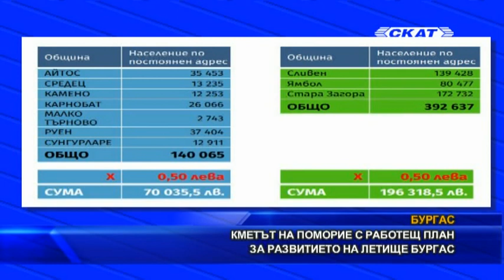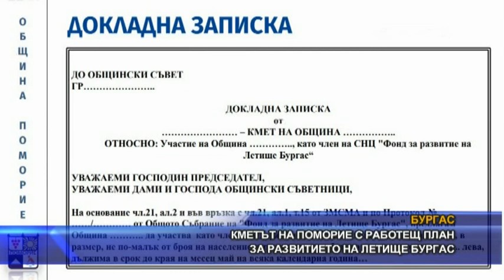Кметът на Поморие с работещ план за развитието на Летище Бургас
Кметът на Поморие Иван Алексиев е разработил стратегия за целогодишна работа на Летище Бургас. На извънредна пресконференция той предложи решение на проблема – общините в областите Бургас, Сливен, Ямбол и Стара Загора да учредят „Фонд за развитие на Летище Бургас“, със средствата от който да се плаща за авиолинии. Иван Алексиев предлага средствата от страна на общините да бъдат отделени от туристическия данък. Като най-заинтересовани, морските общини биха отделяли такса по 2 лв. на глава от населението, което прави близо 640 000 лв.
Останалите общини също ще трябва да покажат материална подкрепа – от по 50 стотинки на жител. Алексиев предлага с по 200 000 лева да се включат концесионерът "Фрапорт" и държавата чрез Слънчев бряг АД. С тези средства могат да се закупят 3 авиолинии. Една съществува и сега – до летище Лутън. Една биха могли да осигурят и от турските авиолинии, които отдавна искат да стъпят на Летище Бургас. Иван Алексиев ще запознае с идеята си още днес и останалите кметове от Югоизточна България, които вече изразиха принципна подкрепа на каузата да има летището целогодишни полети. Ще бъдат уведомени и общинските съвети по места.